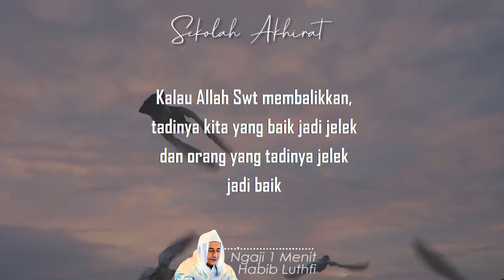Jangan Suka Memvonis Buruk || Ngaji 1 Menit Habib Luthfi bin Yahya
Ngaji 1 Menit Habib Luthfi bin Yahya tentang asal vonis